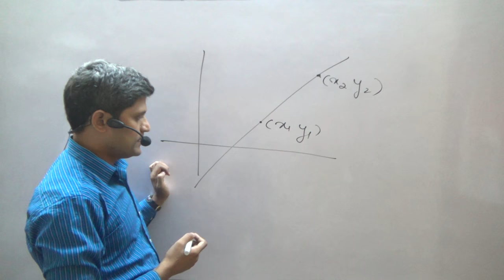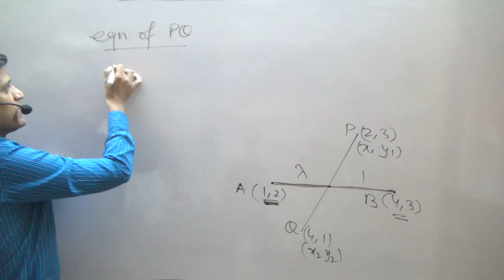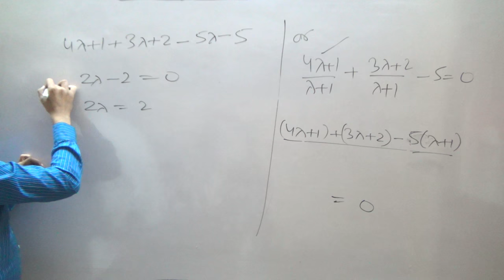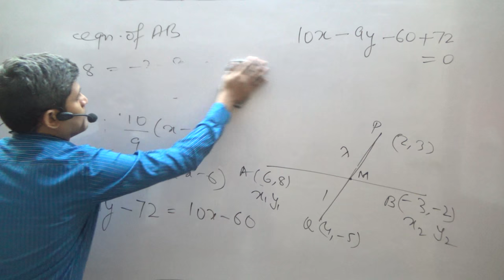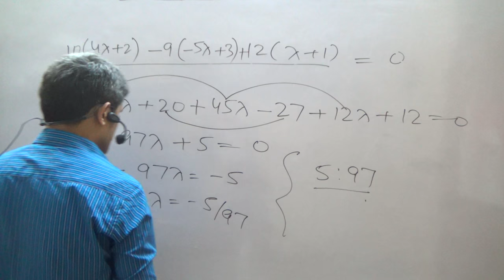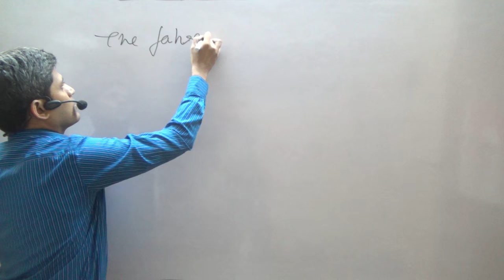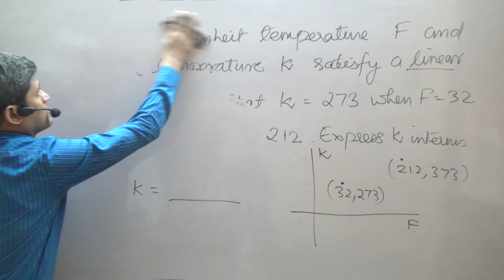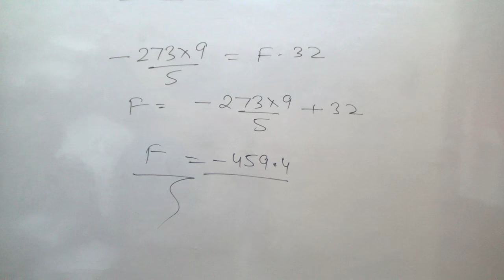Class 11 Maths CBSE Straight Lines 14